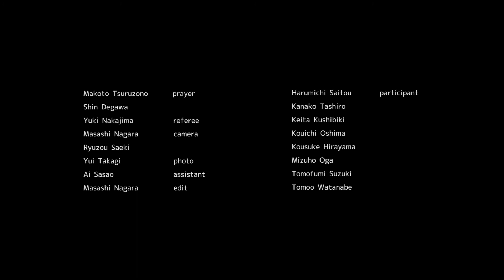Match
Shin Degawa,"Match", 2017.

HD, 29min53sec, color

Player:
Makoto Tsuruzono
Shin Degawa

Referee:
Yuki Nakajima

Camera:
Masashi Nagara
Ryuzou Saeki

Edit:
Masashi Nagara

Photo:
Yui Takagi

Assistant:
Ai Sasao

Participant:
Harumichi Saitou
Kanako Tashiro
Keita Kushibiki
Kouichi Oshima
Kousuke Hirayama
Mizuho Oga
Tomofumi Suzuki
Tomoo Watanabe